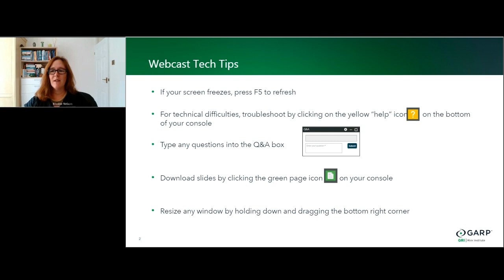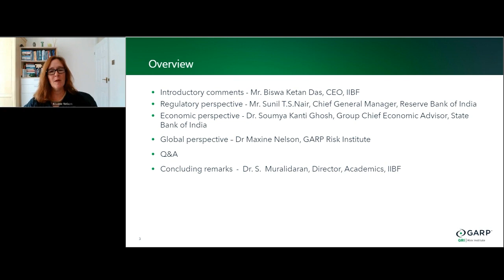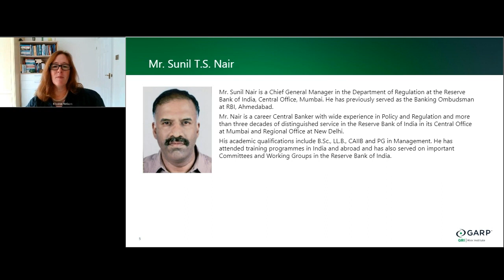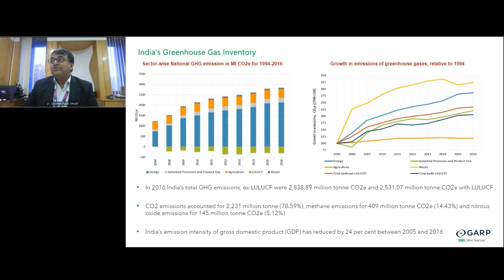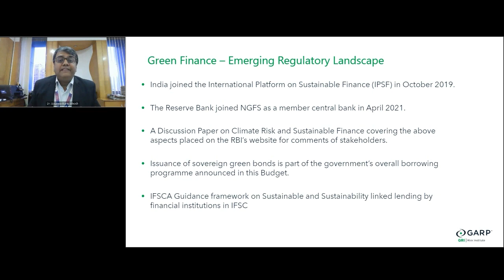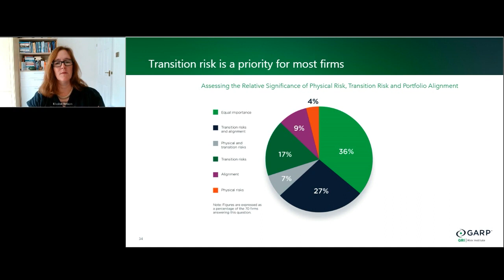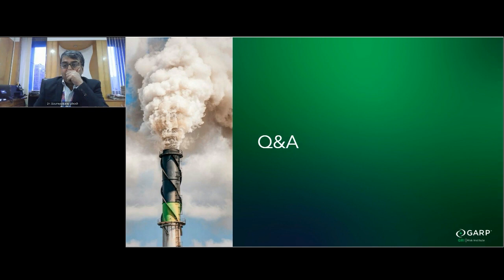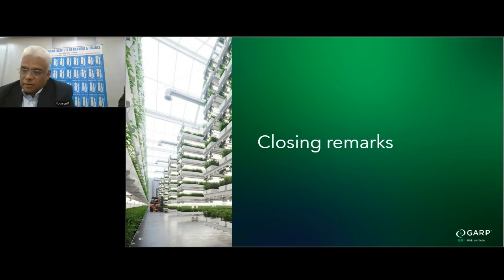Green Finance and Climate Risk Mitigation in India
The 2015 Paris Agreement formalized voluntary pledges by nearly 200 countries to reduce greenhouse gas emissions, with the goal of limiting the global temperature increase. India has aggressively added clean energy capacity over the last several years in support of its pledge, ranking third in the world for total renewable additions in 2021 behind China and the U.S.

While many organizations in India have taken steps toward achieving net-zero emission commitments, there is still much more work to be done to support carbon reduction and climate risk mitigation.

In this webcast we will explore the following key questions:
• How is the growth and development of green financial products and markets supporting the achievement of net-zero goals globally?
• What are the perceptions of green investments among the Indian banking and financial sectors?
• What are the challenges and opportunities in adopting and expanding green financing activities within Indian financial institutions?
• Can adaption of green finance support India’s transition to a low carbon economy, and eventually, achievement of its net-zero objective?
• How prepared is the Indian financial system to assess the long-term impacts of climate risk, apply climate risk scenario analysis, and support vulnerable industries in their transition to a low carbon model?

Speakers
Mr. Sunil T.S. Nair, Chief General Manager, Department of Regulation, Reserve Bank of India
Dr. Soumya Kanti Ghosh, Group Chief Economic Advisor, SBI
Dr. Maxine Nelson, Senior Vice President, GARP Risk Institute